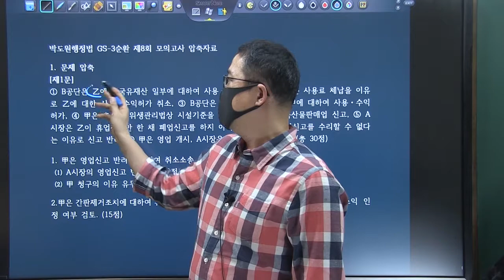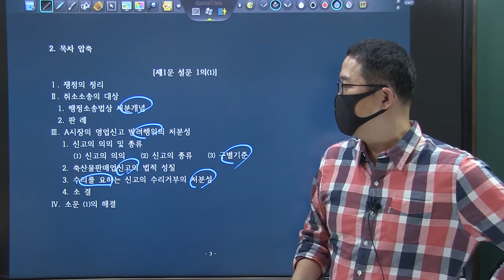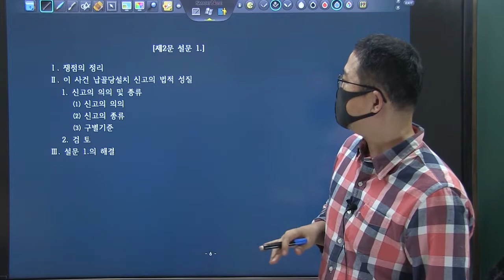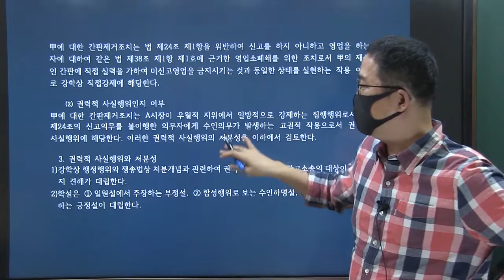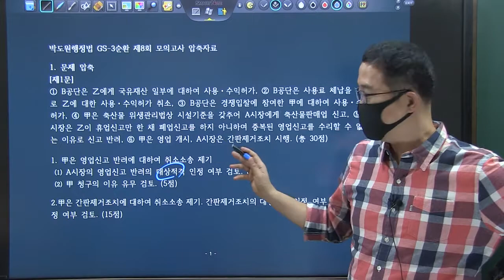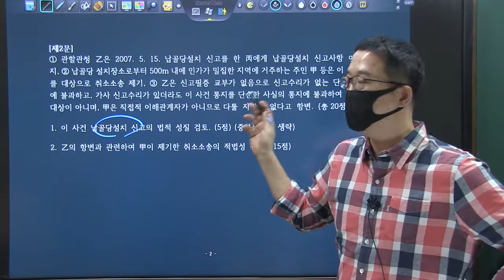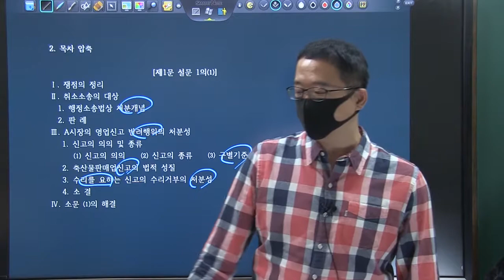TRS 학습법 행정법 사례풀이_행시3순환 8강